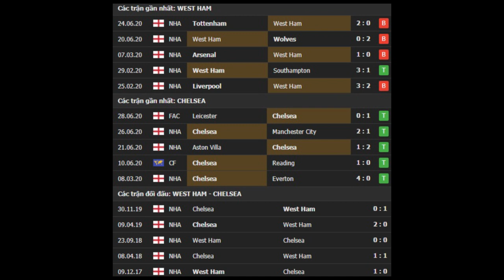West Ham vs Chelsea 02h15 ngày 02/07 - Vòng 32 - Premier League 2019/20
⚽️ Soi kèo bóng đá hôm nay West Ham vs Chelsea diễn ra vào lúc 02h15 ngày 02/07 tại sân Olympic Stadium, Premier League 2019/2020.